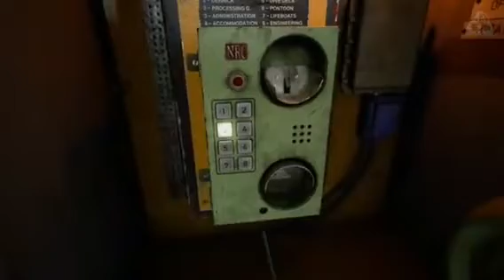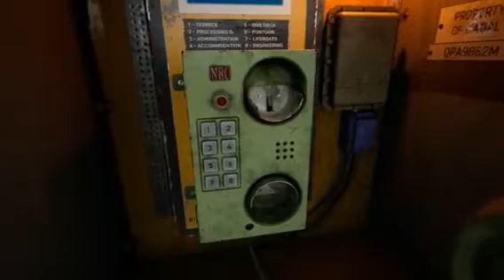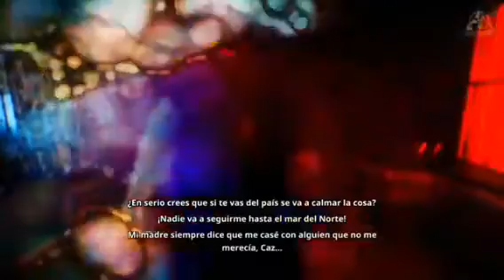universe falls capitulo 41